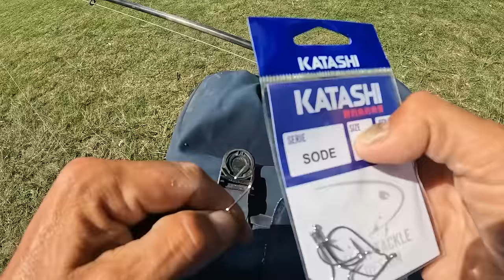ME CAI DE PANZA EN LA LAGUNA! PESCA Y COCINA..CHERNIA FRITA Y UNA INVASIÓN DE MOSCAS AL FINAL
Fuimos con pato a la laguna de los padres y se cocino una CHERNIA FRITA! Pasamos una tarde genial algunos piques ..lo malo que me caí de panza y me empape